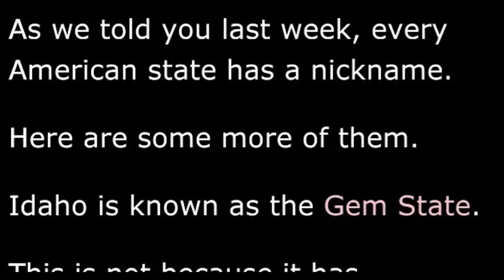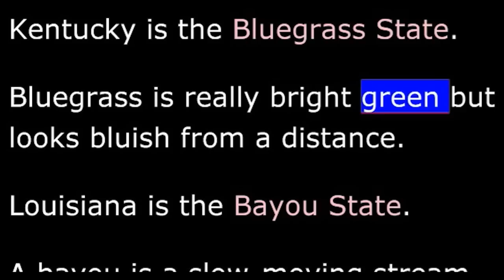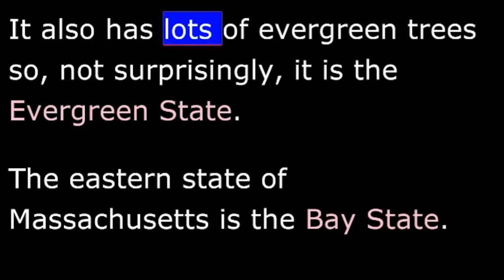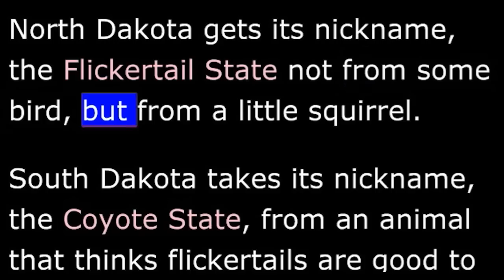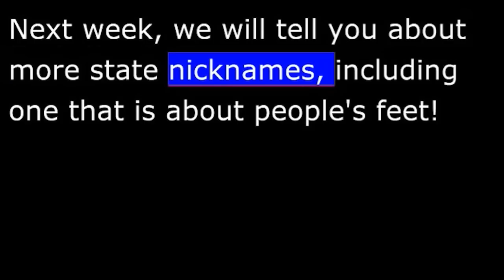State Nicknames - Part 2 of 4- WORDS AND THEIR STORIES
11/21/2012
Words and Their Stories: State Nicknames, Part 2

Now, the VOA Special English program WORDS AND THEIR STORIES.

As we told you last week, every American state has a nickname. Here are some more of them.

Idaho is known as the Gem State. This is not because it has diamonds but because it believes it is the jewel of the western Rocky Mountains.

Illinois is the Land of Lincoln. It is named for Abraham Lincoln, the sixteenth president who led the nation through the Civil War in the eighteen sixties.

The Midwestern state of Indiana is called the Hoosier State, but nobody is quite sure why. One story is that the word was used to mean poor farmers or uneducated people. No wonder the state legislature instead calls Indiana the Crossroads of America.

Iowa's nickname, the Hawkeye State, is in honor of Black Hawk, an Indian chief who spent most of his life in neighboring Illinois!

Kansas also has a "hawkish" nickname: the Jayhawk State. Jayhawkers were free-state guerrilla fighters opposed to the pro-slavery fighters in the years before the Civil War.

Kentucky is the Bluegrass State. Bluegrass is really bright green but looks bluish from a distance. Louisiana is the Bayou State. A bayou is a slow-moving stream. Hundreds of them flow through this southern state, and many are full of alligators!

Maine, in the nation's northeast, is the Pine Tree State because it is covered in evergreen woods. And directly across the country, on the Pacific Coast, is the state of Washington. It also has lots of evergreen trees so, not surprisingly, it is the Evergreen State.

The eastern state of Massachusetts is the Bay State. This body of water separates most of the state from famous Cape Cod.

Six state nicknames are taken from native animals. Michigan is the Wolverine State. A wolverine is a small, fierce mammal. The badger is a similar and equally fierce creature and Wisconsin is the Badger State.

Neighboring Minnesota, the Gopher State, is named for a much nicer animal that builds hills and tunnels. However, the Land of Ten Thousand Lakes is written on Minnesota's vehicle license plates.

North Dakota gets its nickname, the Flickertail State not from some bird, but from a little squirrel. South Dakota takes its nickname, the Coyote State, from an animal that thinks flickertails are good to eat!

And Oregon, the Beaver State, borrows its nickname from the large, flat-tailed rodent that uses trees to build dams.

Next week, we will tell you about more state nicknames, including one that is about people's feet!